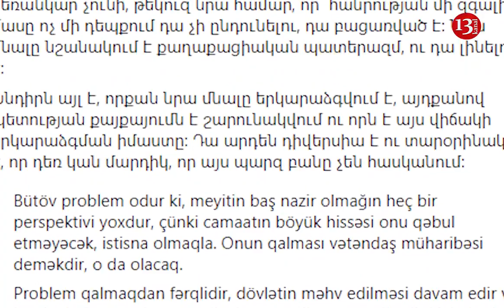"Paşinyan hakimiyyətdə qalsa, tezliklə vətəndaş müharibəsi olacaq"-Politoloqdan açıqlama